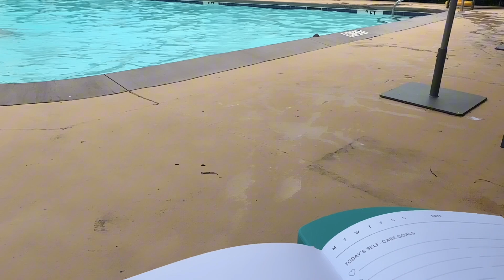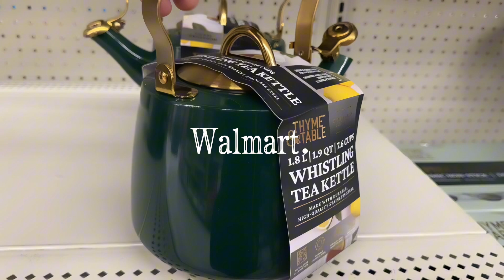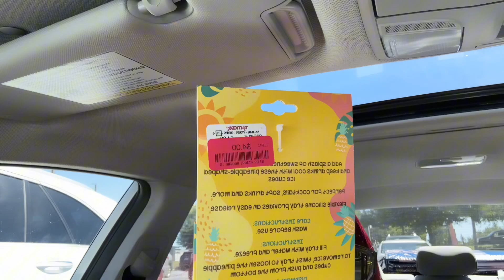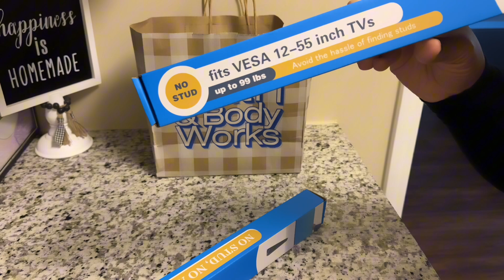Weekend Vlog | Bath & Body Works sale + Summer Moon matcha + TjMaxx perfume + more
Welcome to a new weekly vlog.  Thank you for stopping by! Your support helps YouTube push my content in the algorithm.

 Items mentioned in previous videos. Here are the links to those items:

- Travel Checkered Makeup Bag
- 12-Pack Clear Glass Straws
- Ergonomics Keyboard
- Ergonomics Desk Chair
- Ultrasonic Pest Repeller Plug in
- Ortho Home Defense Insect Killer
- Long Sleeve Red Dress
-Sleep zone mattress pad
Tall cellphone gooseneck tripod
Pumiey women's long-sleeve t-shirt
Beige comforter set
Velvet hangers
4 pc checkered makeup bags
silicone stove gap covers
Items mentioned in this video links:
High absorption magnesium
Vitamin D3
4-piece artificial olive branches
Selfie Led light
Yianna long sleeve bodysuit

I have also added some hashtags to make it easier for you to find my content: